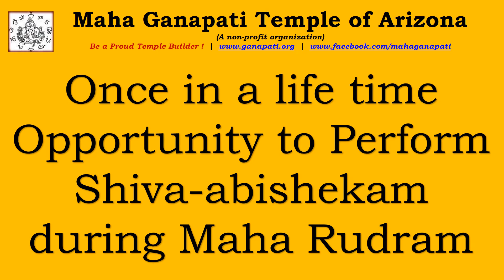Maha Rudram Invitation